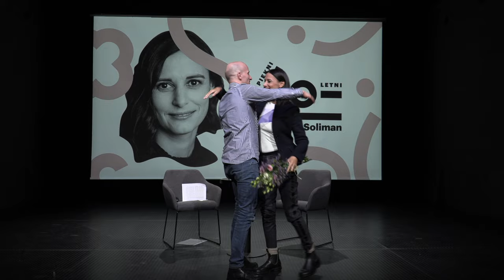Piękni czterdziestoletni | Patrycja Soliman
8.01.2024 r. | Spotkanie z aktorką Patrycją Soliman w ramach cyklu "Piękni czterdziestoletni".
Prowadzenie: Michał Smolis.
Cykl "Piękni czterdziestoletni" to comiesięczne spotkania z twórcami, których sceniczny debiut przypadł na przełom XX i XXI wieku. To rozmowy z pokoleniem artystów, wchodzących do zawodu już po transformacji ustrojowej, z przedstawicielami generacji, której dokonania zmieniły i zmieniają oblicze polskiego teatru.